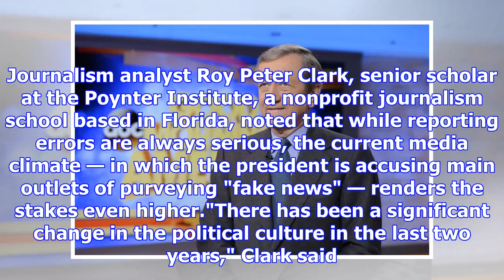After erroneous flynn report, abc news suspends brian ross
NEW YORK (AP) — ABC News on Saturday suspended investigative reporter Brian Ross for four weeks with...